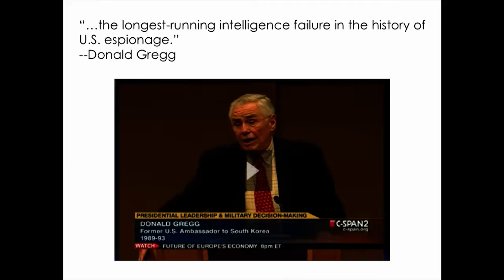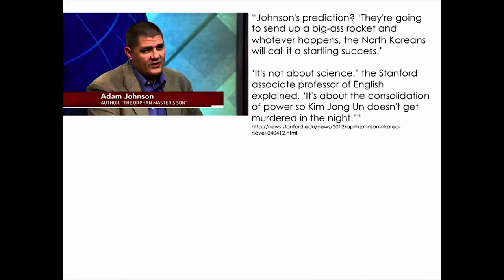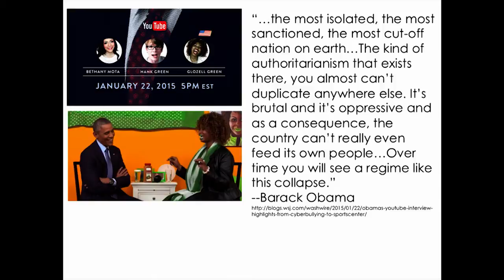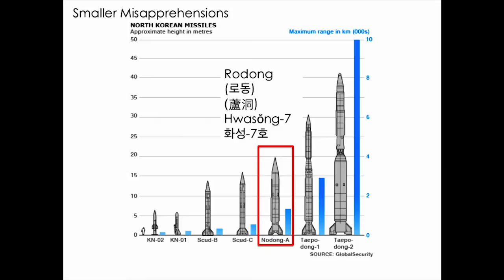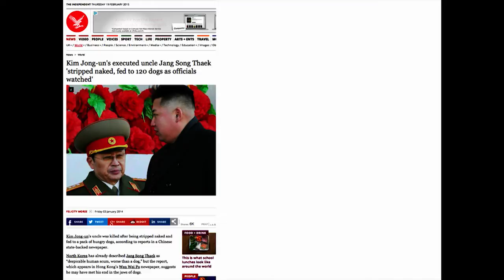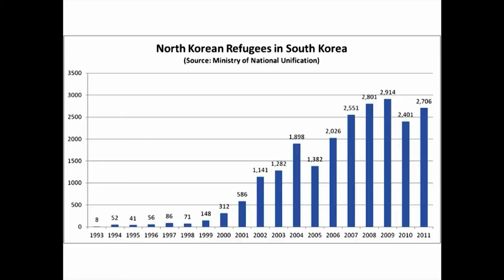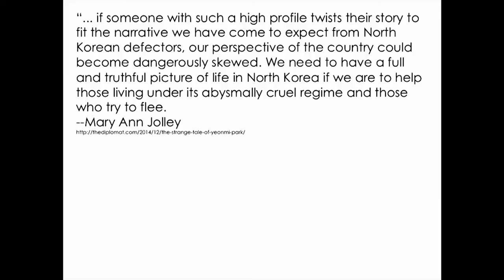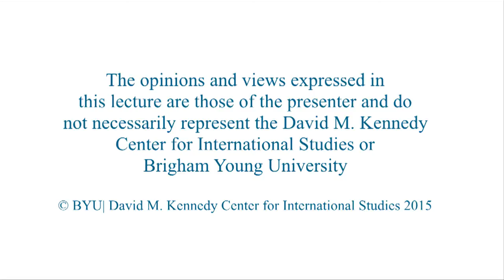Getting North Korea Wrong: Hackers, Defectors, and Making Sense of the DPRK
Kirk W. Larsen
Associate professor of history, BYU

“How we think we understand or don’t understand North Korea” is Larsen’s starting point for fostering conversation about how we perceive the country.

02/25/2015